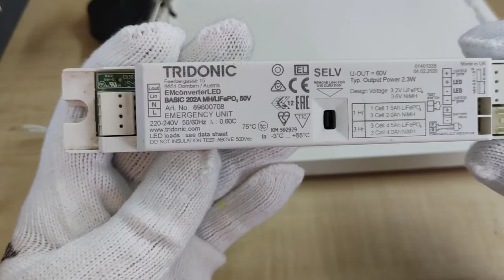How to connect emergency light Tridonic EM converterLED BASIC 202A MH/LiFePO4 50V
Description
Self contained emergency lighting LED Driver for manual testing.

Operates with both NiMH and LiFePO4 batteries. The smart battery management function automatically detects the battery type. This guarantees long-lasting, reliable operation of emergency luminaires and, together with LiFePO4 batteries, monitors voltage and temperature. The optimized driver technology enables batteries with smaller cells to be used.

The EM converterLED BASIC is compatible with all Tridonic constant current drivers.